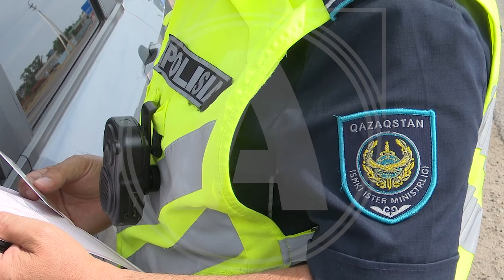Водитель «Toyota Alphard» в Костанае задолжал более полумиллиона тенге